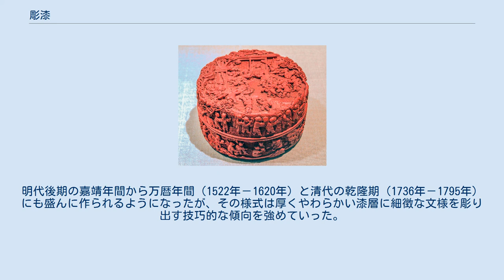彫漆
堆朱工芸製作の漆器 彫漆（ちょうしつ）とは、器物の表面に漆を何層にも塗り重ね、その漆の層を刀で彫ってレリーフ状に文様を表す漆工技法の総称である。
 唐代に始まるといわれるが、現存遺品から判断する限りでは、南宋時代から本格的に行われるようになり、元代、明代、清代に盛んに制作され、現代に至るまで制作されている中国を代表する漆工技法である。
様々な技法があり、その名称も中国名と日本名とで異なる。
代表的なものでは、朱漆を用いたものを「剔紅」（日本では「堆朱」と呼ぶ）、黒漆を用いたものを「剔黒」（日本では「堆黒」と呼ぶ）と呼ぶほか、「剔黄」、「剔緑」、各色の漆の彩色を彫り表した彫彩漆などがある。
最古の遺品としては、イギリスの探検家スタインが新疆ウイグル自治区ミーランで発見した、「革製鎧小札」（大英博物館蔵）が有名である。
8世紀から9世紀頃の遺物と言われる小札には、黒・朱・黄色の彩漆塗り重ねて、勾玉文様や円文様、逆S字文様などを彫り表すが、彫り目は浅く、彫漆の原初的段階を示す。
宋代になると彫漆の特徴は、文様が細徴で、塗りは比較的薄く、彫りが鋭くなく丸みを帯びてくる。
元代になると、嘉興府西塘楊匯（浙江省）から張成や楊茂という名工が出て、椿尾長鳥文香盆（京都・興臨院蔵）に代表されるように、彫りが鋭く写実的な作風の漆器が作られた。
明初の永楽年間（1403年－1424年）には北京に官営工場の果園廠が設けられた。
明代後期の嘉靖年間から万暦年間（1522年－1620年）と清代の乾隆期（1736年－1795年）にも盛んに作られるようになったが、その様式は厚くやわらかい漆層に細徴な文様を彫り出す技巧的な傾向を強めていった。